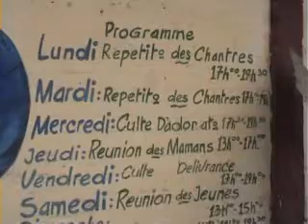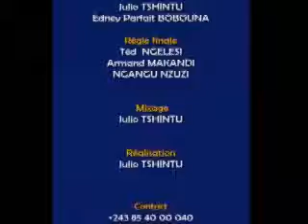La Vie est une responsabilité, avec le Pasteur Richard KAMU, église Chrétienne Le Chemin du Salut, K